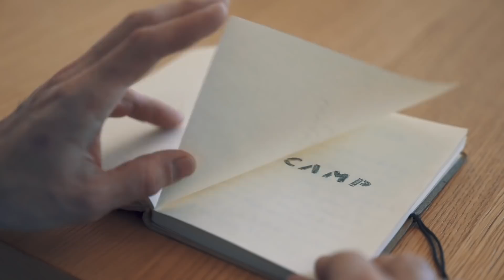Bibliographie, before the send - The Climbing Diaries #18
This video was meant to go online on August 26th, but the 24th I sent the route so I decided to delayed it until now! This is the last video before the send!

Video by Adri Martinez